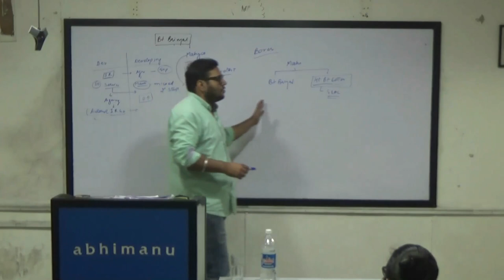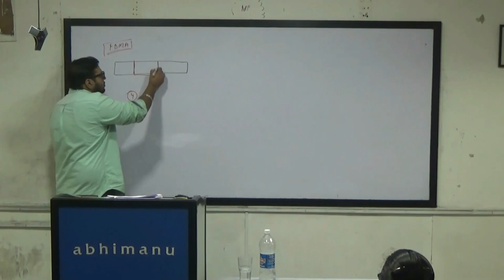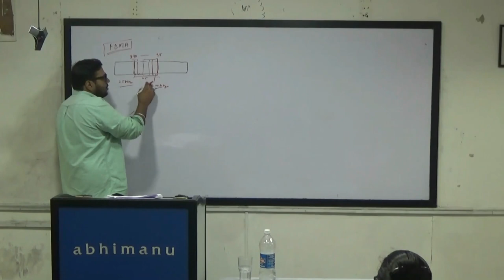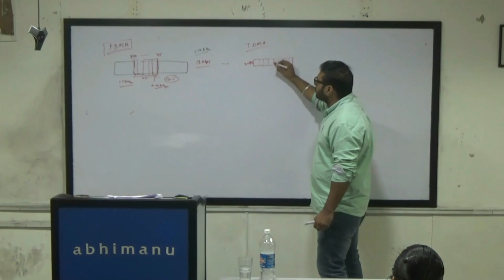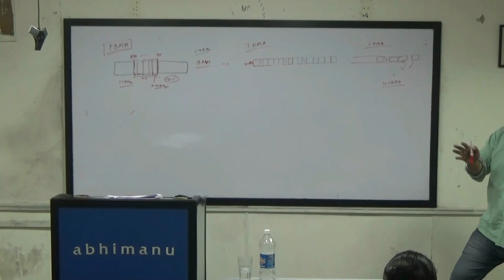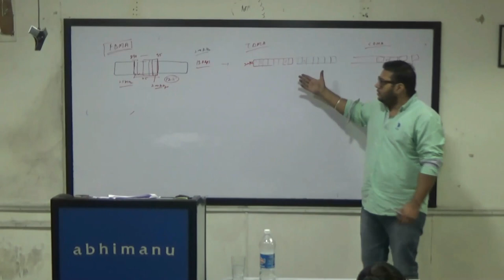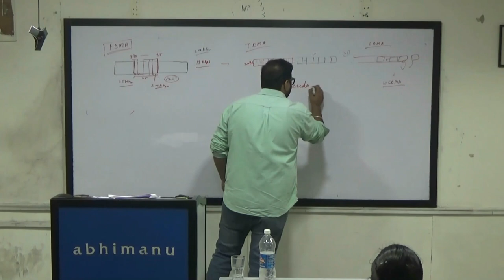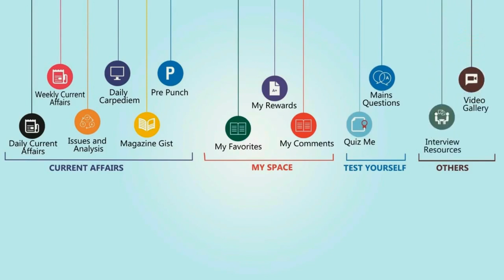1G to 4G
Evolution of 1G to 4G, FDMA,TDMA,CDMA ,Advantages and disadvantages